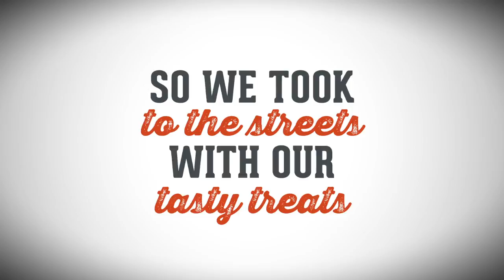Harmons Cupcake Surprise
If you're familiar with Harmons, and especially Bob & Randy, then you already know that we love to have fun! Recently we had a bunch fun surprising visitors to the Gallivan Center in downtown Salt Lake City. We set up a tempting offer to "Try One" and the visitors brave enough to push the button were treated to Harmons' new Specialty Cupcakes presented to them by Bob and Randy. Everyone had fun and tasty cupcakes always create great smiles!